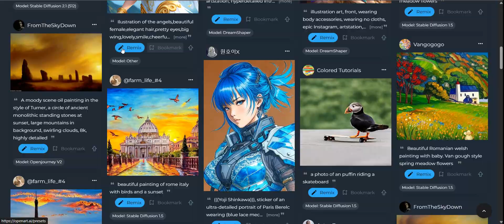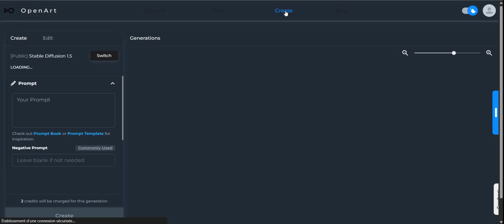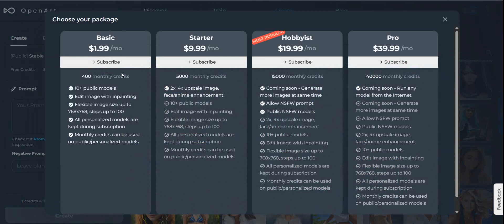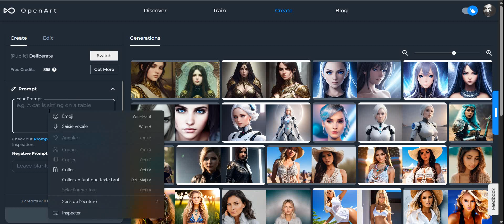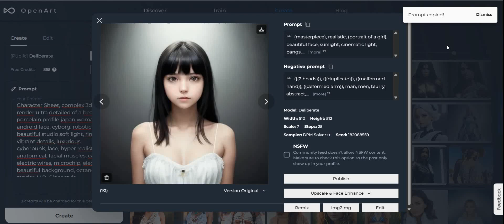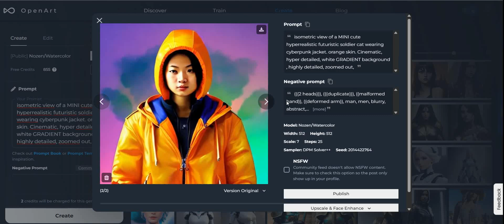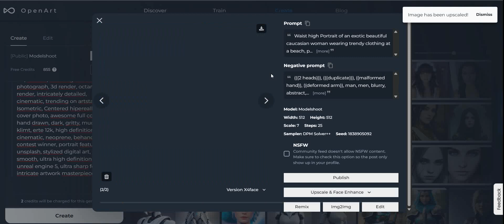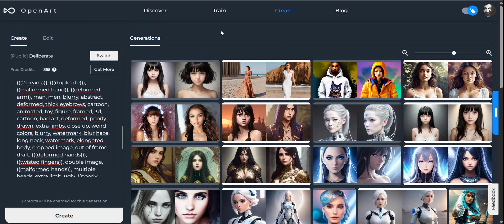Présentation et tutoriel OPENART.AI